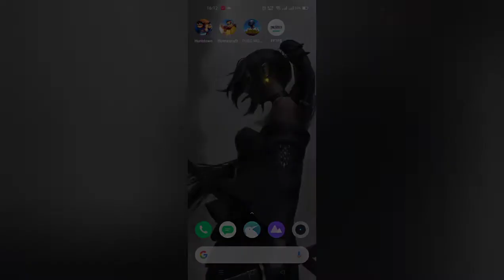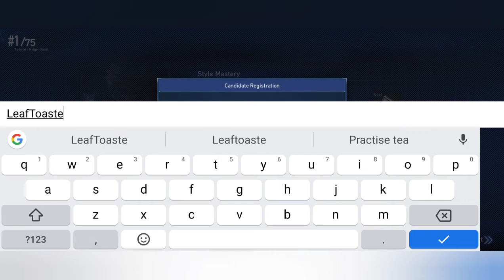Final Fantasy VII: The First Soldier Gameplay (Helio G95)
Statistics:
Played on: Realme 7
Variant: 8/128
Chipset: Mediatek Helio G95
Average FPS: 28-30Fps
Average FPS On Recording: 26-30Fps
FrameDrop: 25-27Fps
FrameDrop On Recording: 23-25Fps
Tested Game: Final Fantasy VII: The First Soldier
Game Size: 1.50Gb
Graphic Preset: High

--- Please Note that this game is still in the Beta phase every feature in the video may or may not be changed in the future global release ---

Comment your thoughts about the video and you can request a game that you want me to testing out.